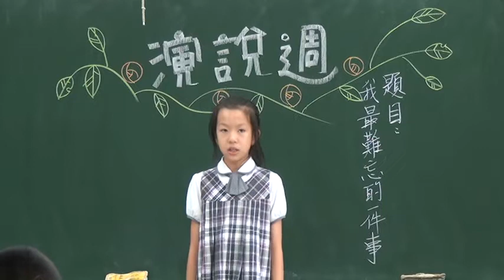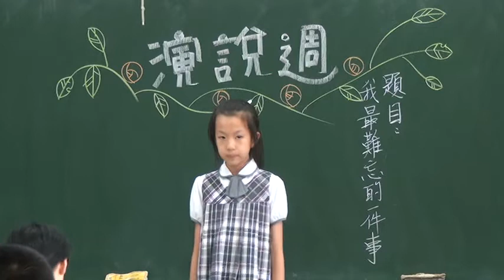100五忠丞瑜